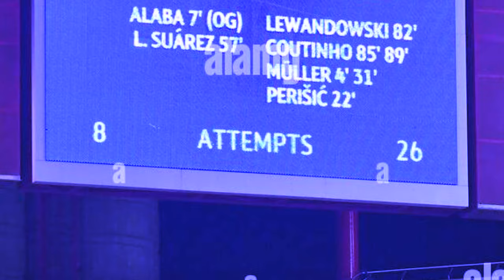ong u muller ba u tieng ia u ronaldo kumta u kwah leit sha mls ban pynjot ia u messi peit kaei kadaw